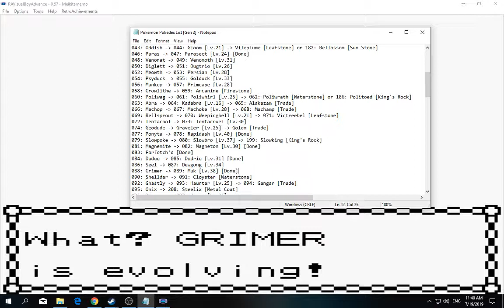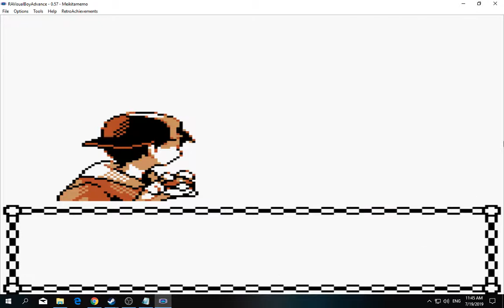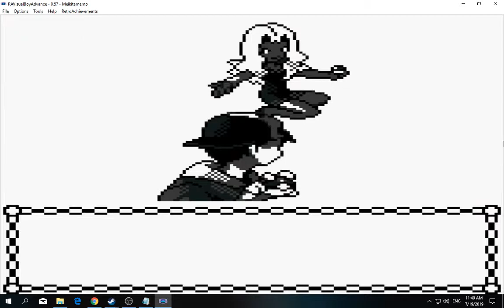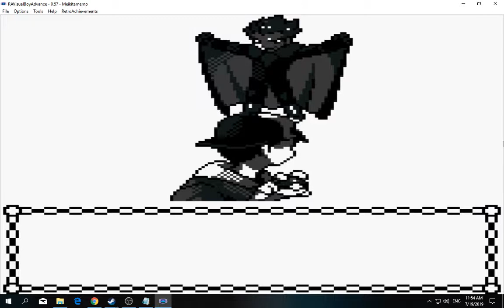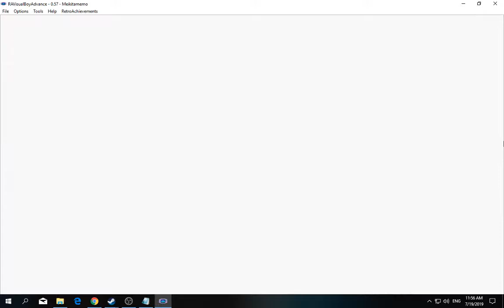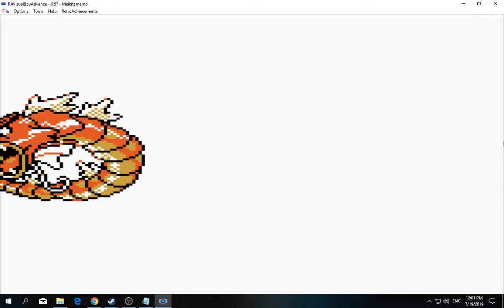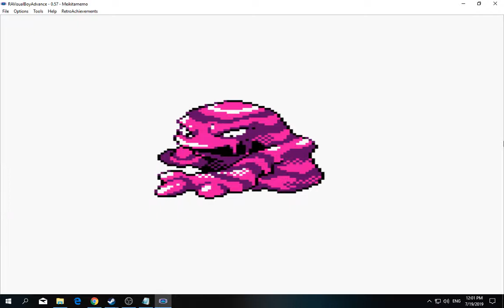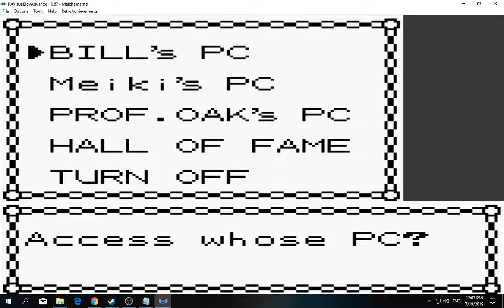[1/3] Pokemon: Gold - Episode 65 [NC]